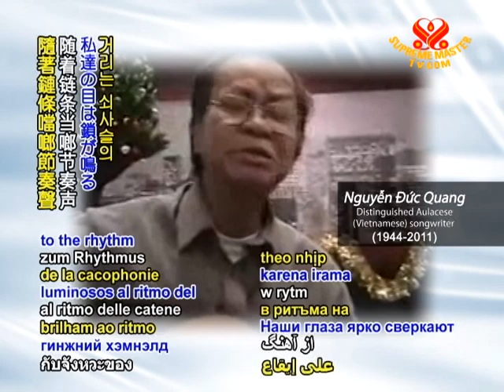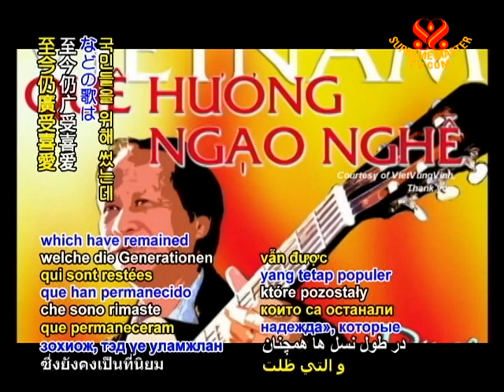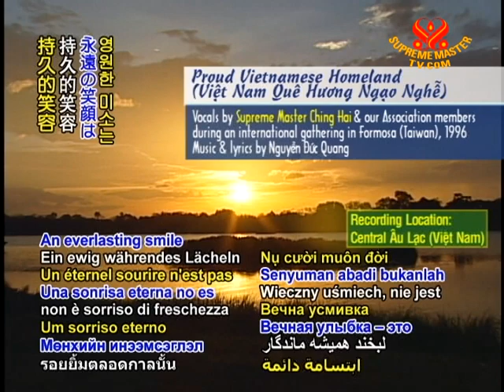In Memoriam - Distinguished Aulacese Vietnamese songwriter remembered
SONG
Proud Motherland Âu Lạc (Việt Nam Quê Hương Ngạo Nghễ)
Music, lyrics & vocals: Nguyễn Đức Quang

Ta như nước dâng dâng tràn có bao giờ tàn We are like rising water flowing endlessly
Đường dài ngút ngàn chỉ một trận cười vang vang On the long road, there's resounding laughter only
Lê sau bàn chân gông xiềng một thời xa xăm Dragging feet behind shackles of a distant past
Đôi mắt ta rực sáng theo nhịp xích kêu loàng xoàng. Our eyes shine brightly to the rhythm of the chains jangling.

FN... Distinguished Aulacese (Vietnamese) songwriter remembered. The acclaimed Nguyễn Đức Quang has passed away in Fountain Valley, California, USA at age 68. A native of Sơn Tây, northern Âu Lạc (Vietnam), his musical compositions became known as early as 1961 with his debut song "Sacred Sword of Heroes" for the Aulacese Boys Scouts. As one of the musicians who initiated Âu Lạc's Troubadour Movement in 1966, he wrote many songs about youth and love for the nation, such as "Proud Motherland Vietnam," "Vietnamese Roads," and "Rising Hope," which have remained popular throughout the generations. As co-founder and editor-in-chief of Người Việt Daily News Inc., Mr. Nguyễn Đức Quang also became a media leader in southern California, USA. He went on to found Viễn Đông Newspaper and Chí Linh Media, which publishes the weeklies Chí Linh and Women's Forum. During the premiere of Supreme Master Ching Hai's book, "Celestial Art," on December 12, 2008 in California, USA, Mr. Nguyễn Ðức Quang was in attendance to convey his appreciation for Supreme Master Ching Hai's creative talents. His passing was a great loss to the Aulacese community.

Our respectful condolences to Mr. Nguyễn Đức Quang's family. May his noble soul rest peacefully in the eternal realm.

Upon hearing of songwriter Nguyễn Đức Quang's passing, Supreme Master Ching Hai conveyed the following message:

"Please send my condolences and love to his family and a white envelope with US$1,000 to help with the memorial arrangements, with my prayers."

SONG
Vocals: Supreme Master Ching Hai & our Association members
During an international gathering in Formosa (Taiwan), 1996
Music & lyrics: Nguyễn Đức Quang
Need Aulacese subs
Ta khua xích kêu vang dậy trước mặt mọi người We rattle the chains in front of everyone
Nụ cười muôn đời là một nụ cười không tươi An everlasting smile is not a smile of freshness
Nụ cười xa vời nụ cười của lòng hờn sôi A faraway smile, a smile of boiling resentment
Bước tiến ta tràn tới tung xiềng vào mặt nhân gian. Our strides rush forth, flinging chains in the face of humanity.